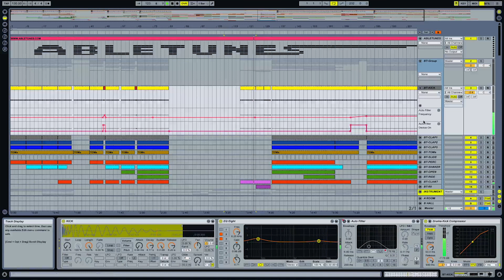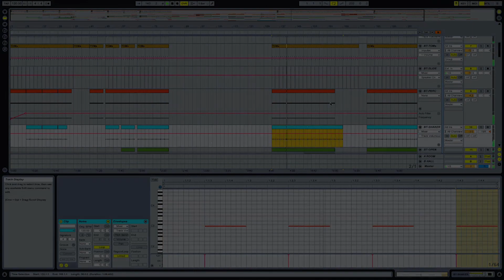Trance Ableton Live Template 'The Red Planet' by Abletunes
Inspired and influenced by the likes of Protoculture, Alex M.O.R.P.H., Max Graham and many more, this is the ultimate template for producers looking to make professional Trance tracks. If you are a fan of labels like Armada, Anjunabeats and Euphonic then this template is definitely for you.

Tech Specs:
Ableton Live 8.2.7 (OR HIGHER) Template
Instruments: Impulse, Simpler, Operator, Sylenth1
PC and Mac Compatible
Additional VSTi: Sylenth1 Version: 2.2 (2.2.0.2)
Audio Tracks: 15
MIDI Tracks: 23
Return (Send) Tracks: 2
Download Size: 22.0 MB